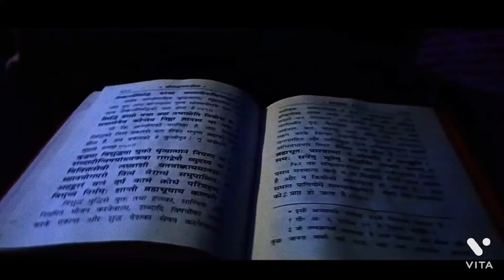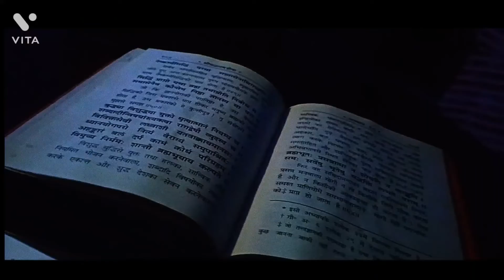My First B Roll Vedio ||@Dev The motivation and facts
hello my dear friend and my YouTube family.
I apologized for my miss management in YouTube channel.
I can't be uploaded any vedio after a huge time...
but mea aap sb ko ye vishvas deta hu ke mea ab se active rhu GA...
cenimatic type.       b roll
captured by.  Samsung Galaxy A7 5G
using stabilizer...
FPS.       30

Hello everyone here is dev. This video recommended for anyone who wants to make change in there life .
In this channel we create motivational speech and disscus about the story behind the successful person.
This channel may give you a better paths and goals also an idea how to reach your goals and opportunities in your life.
This channel trust in the spritual mind and cosmic energy that flows in the positive mind.
If anyone have there real life story or memories of there real incidents so they might tell us.
A great person made by the great efforts also hard work.if you want to change your life so first change your mind, behaviour,your habbits which pull you down.
If anyone read my discription and understand what I am saying.
I really thanking you for giving some time for this video also this discription ( instead some grammatical mistakes 😜😜😜👍)